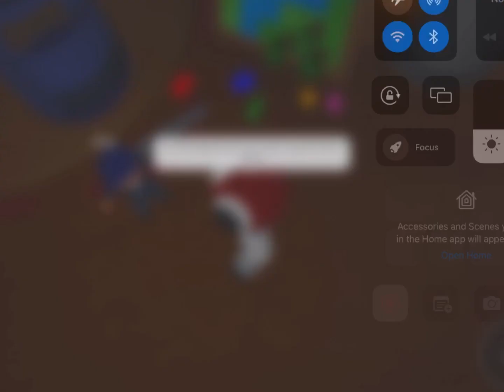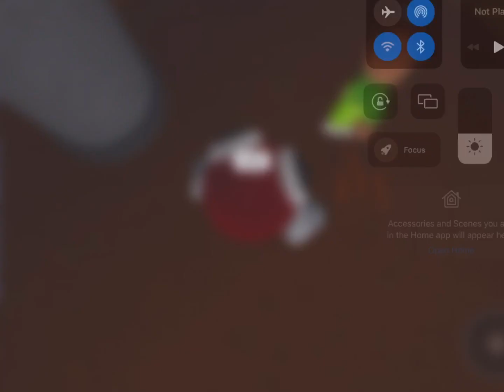Rainbow friends RP Film episode 1 The Man With A Plan